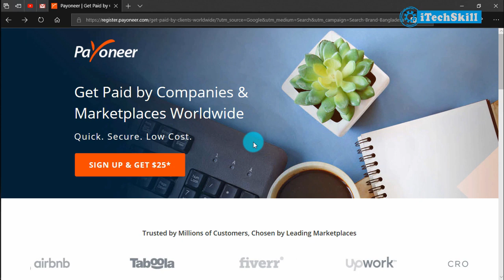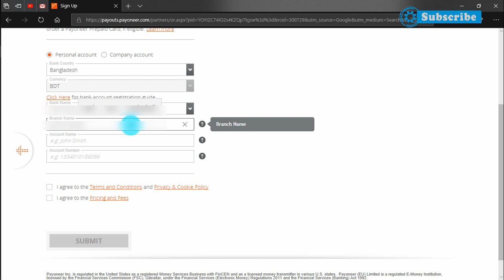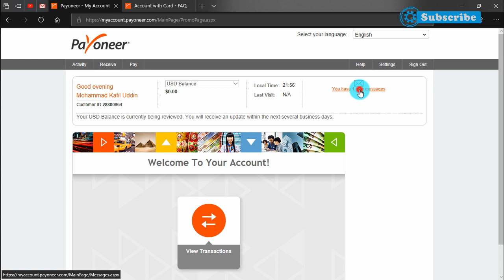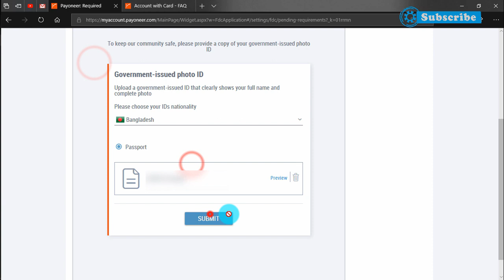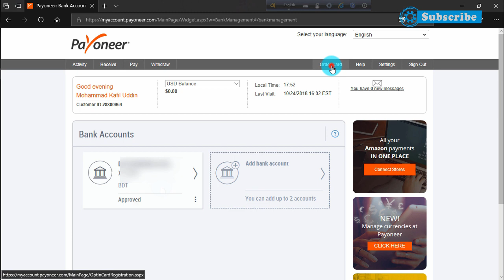How to Create Payoneer Account in Bangladesh 2019 [Verified]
Hi Guys! In this tutorial, I explained everything about Payoneer account. This tutorial will help you to know "How to create Payoneer account and how to get Payoneer MasterCard in Bangladesh".
Enjoy

Other Helpful Tutorials For You

For Any Help Join Our Facebook Group